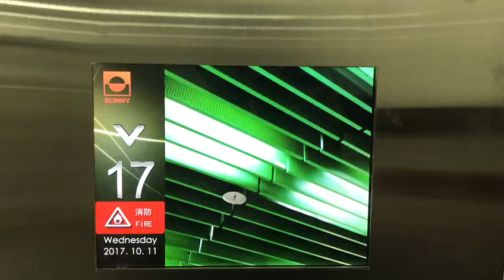DC24V Elevator Car Control Board Support Commissioning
DC24V Elevator Car Control Board, 16 Bit MCU Elevator Control Board, ISO9001 Elevator Car Control Board
Description:
16-bit industrial MCU
Communication with main controller via CAN-Bus
Control car device (such as open/close door button , attendant switch , independent switch)
Support commissioning in the car On board buzzer
SHANGHAI SUNNY ELEVATOR CO.,LTD quality manufacturer from China.